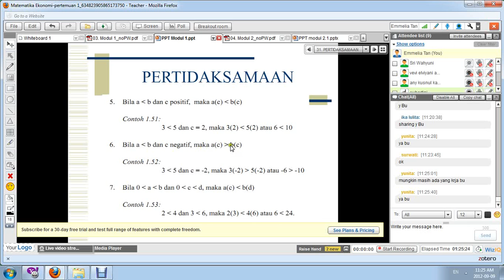Matematika Ekonomi1 2012 2 pertemuan 1 part7.avi